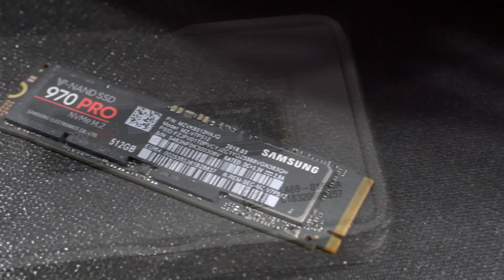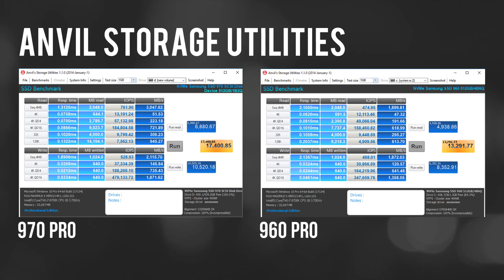Samsung SSD 970 PRO 512GB M.2 Review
We take a look at the Samsung 970 Pro 512GB and put it up against the previous generation in a high end liquid cooled system with the Asus Rampage VI Extreme.

Samsung SSD 970 PRO NVMe M.2 512GB
Amazon US

Other Singularity Computers Products:
SC Bolt Pack Entry Level.